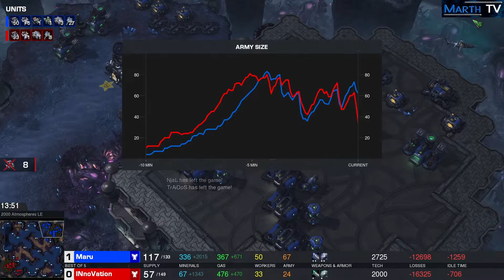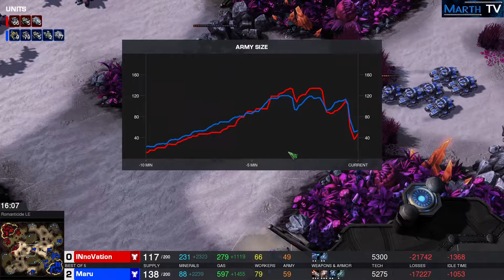StarCraft 2 - Replay-Cast #1857 - INnoVation (T) vs Maru (T) - DHM Summer Season Finals [Deutsch]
Halbfinale - BO5
Season Finals
2021 Dreamhack StarCraft 2 Masters Summer: Europe